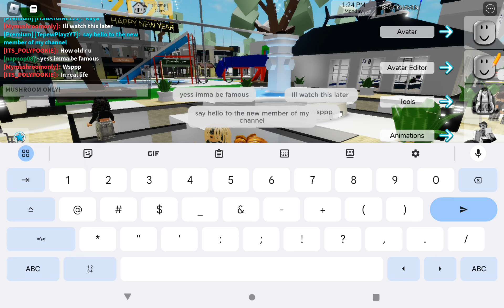Roblox Brookhaven has a new update!